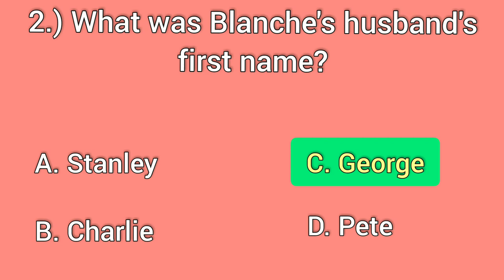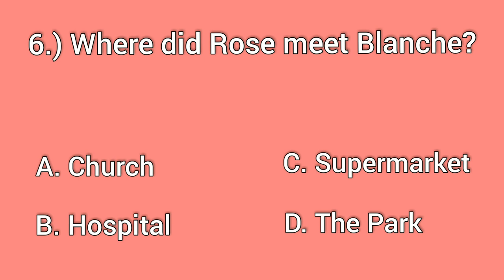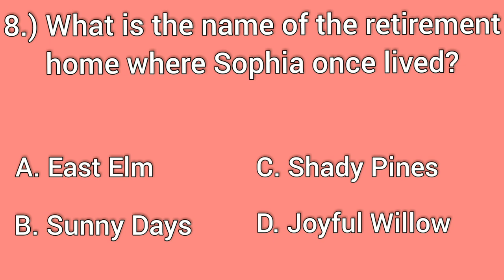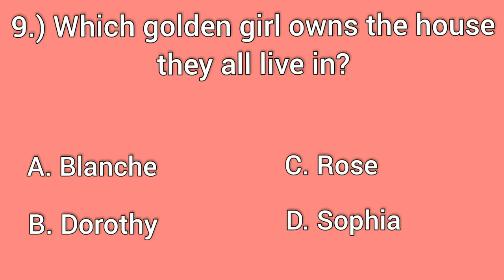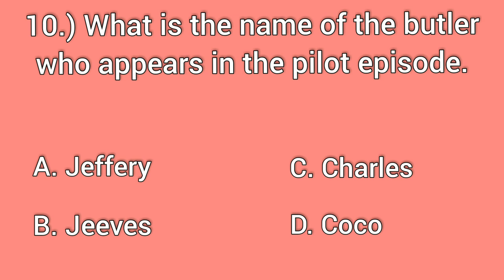The Golden Girls Pop Quiz Trivia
How well do you know The Golden Girls? Test yourself with Big Classics Pop Quiz Trivia. Let us know how many you get right in the comments.

Welcome to Big Classics! We produce fun and informative videos about classic TV, Movies, Music, and more!

If you enjoyed this video, please consider supporting our channel by liking the video and leaving a comment.

The Golden Girls is an American television sitcom created by Susan Harris that originally aired on NBC from September 14, 1985, to May 9, 1992, with a total of 180 half-hour episodes, spanning seven seasons. The show stars Beatrice Arthur, Betty White, Rue McClanahan, and Estelle Getty as four older women who share friendship and a home in Miami, Florida. It was produced by Witt/Thomas/Harris Productions, in association with Touchstone Television. Paul Junger Witt, Tony Thomas and Harris served as the original executive producers.

The Golden Girls received critical acclaim throughout most of its run and won several awards including the Primetime Emmy Award for Outstanding Comedy Series twice. It also won three Golden Globe Awards for Best Television Series – Musical or Comedy. Each of the four stars received an Emmy Award, making it one of only four sitcoms in the award's history to achieve this. The series also ranked among the Nielsen ratings Top 10 for six of its seven seasons. In 2013, TV Guide ranked The Golden Girls number 54 on its list of the 60 Best Series of All Time. In 2014, the Writers Guild of America placed the sitcom at number 69 in their list of the "101 Best Written TV Series of All Time".

Starring
Beatrice Arthur as Dorothy Zbornak (née Petrillo)
Betty White as Rose Nylund (née Lindström)
Rue McClanahan as Blanche Devereaux (née Hollingsworth)
Estelle Getty as Sophia Petrillo